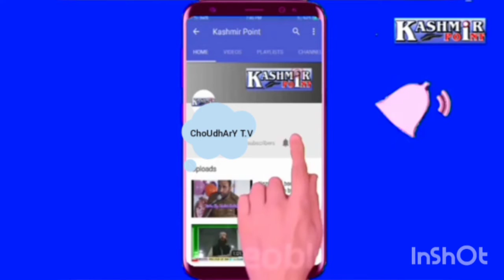Talented persons|| talent